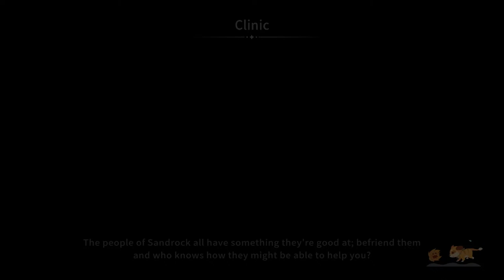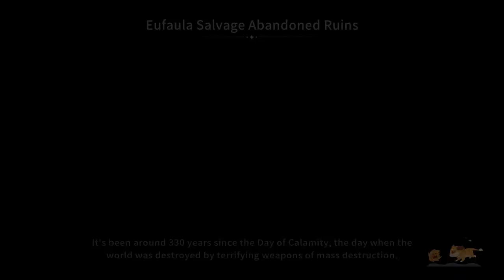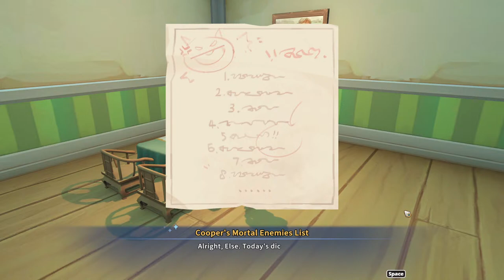Will There be More Family Drama?︱My Time at Sandrock︱Ep.42︱🔴LIVE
Please check out our Discord channel where we talk games, food, pets, & more!